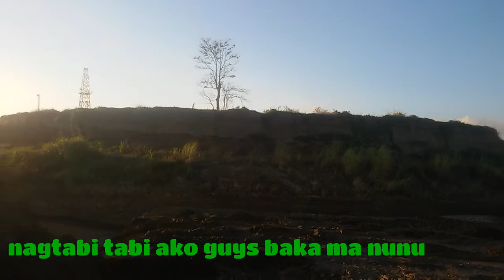Site seeing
Job site

Lets us help to each others